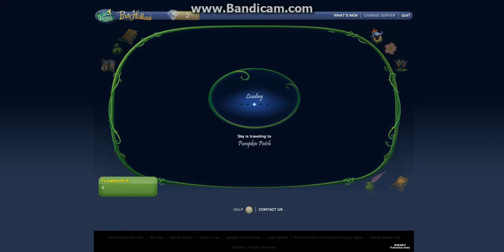Pixie Hollow Ep. 4 Exploring The Wilderness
Just got to level 4 and it refilled my pixie dust so I thought it would be the perfect time to explore! :D

Idea: Me